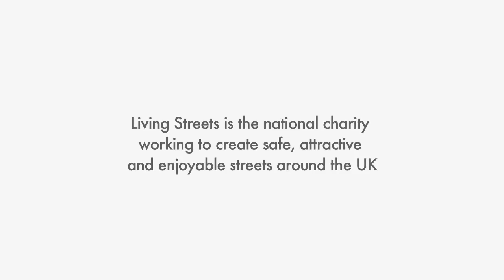Our Living Streets: Highfield, North East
Highfield has become the first project in Gateshead to be recognised with a Living Streets Neighbourhood Award.  Highfield Community Centre and the women's group which meet there have worked together with local schools, Gatesehead Council and other local organisations to make the route to the schools and community centre safer and to get people walking more